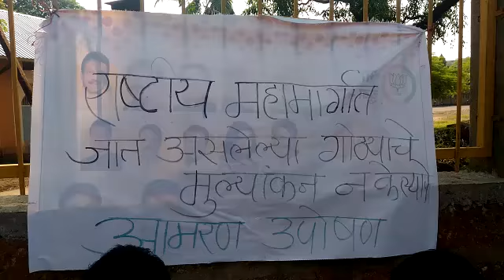रत्नागिरीत न्यायासाठी पित्याचे ३ अंध मुलांसोबत जिल्हाधिकारी कार्यालयाबाहेर उपोषण